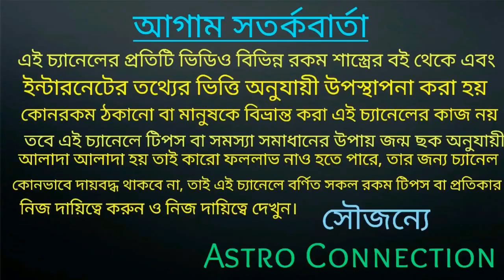মীন রাশির November মাসে এই ঘটনা গুলি ঘটতে চলেছে!!!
বন্ধুরা এই ভিডিওতে আমি বলেছি মীন রাশির জাতক-জাতিকার নভেম্বর মাস কেমন যেতে চলেছে অর্থাৎ এই মাসে কিছু ঘটনা ঘটতে চলেছে তাই ভিডিও টি সম্পূর্ণ দেখতে থাকুন।